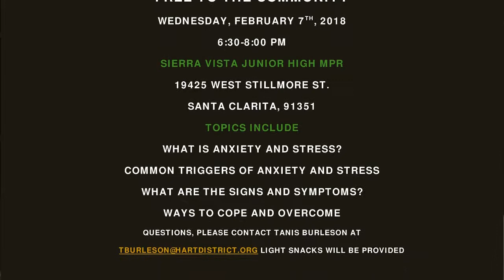SVLife - January 26, 2018